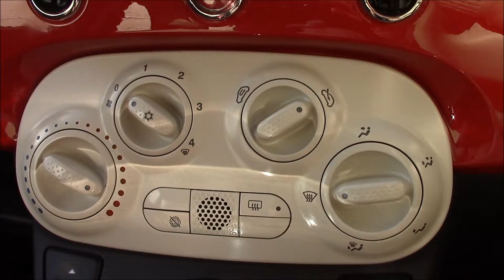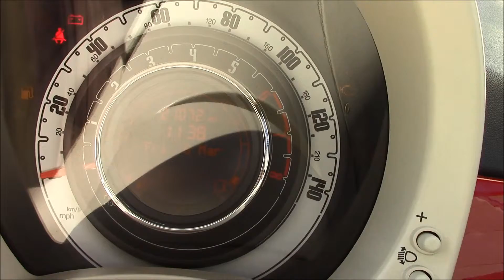Wessex Garages | Fiat 500 Colour Therapy | Penarth Road Cardiff | CK62GYN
Here we have a Fiat 500, this Hatchback has a 1.2 Petrol Engine, was registered in 2012, has a Manual Transmission and comes in Pasodoble Red Colour. This vehicle is available to view at our Penarth Road Branch in Cardiff.